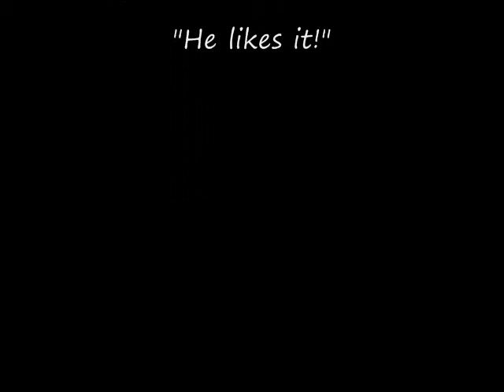"Pizza Party"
Neighbor and my cat having pizza.